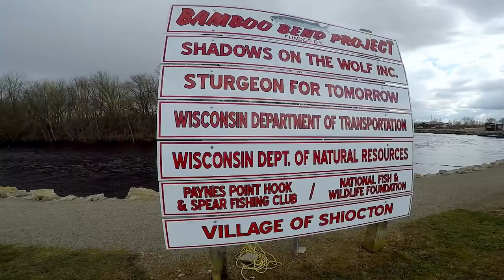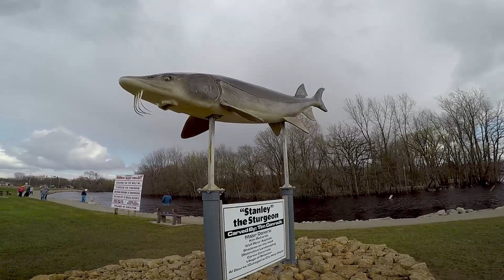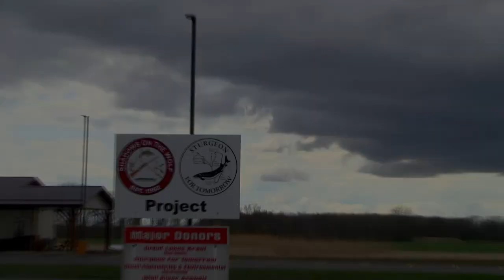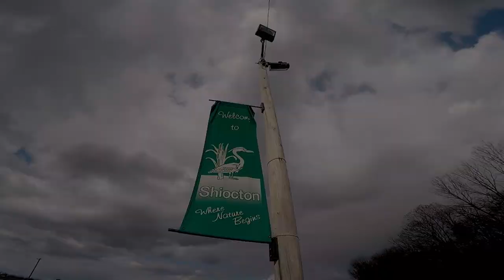Sturgeon Spawn - Shiocton, WI (UNDERWATER FOOTAGE)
Dinosaurs Do Exist!

Check it out, in the video I take a trip over to Bamboo Bend in Shiocton, WI. Every year during this time, these Giant Sturgeon come up the Wolf River to spawn. It is a awesome site to see, so grab your family or friends and make a trip over to Shiocton to check out the Amazing Fish!!!